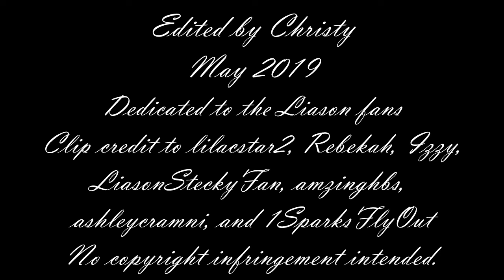Jason and Elizabeth // When I Saw You {Happy 15th Anniversary, Liasonites Gathering Online!}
*Watch in HD, please! Small screen is best.*

This is for all the Liason fans at Liasonites Gathering Online. Thank you to Laurie who gave me the extra time I needed to finish this video. I hope you all enjoy the parallels and memories I included. I tried to end the video full circle from Steve's first scenes back on the show with Becky in 2017. It made me wish GH writers would actually give these two the love story they deserved!

Song: "When I Saw You" by Mariah Carey

Voiceovers:

Elizabeth: I love you the way you are.
Jason: I love you so much...You're perfect. I wish I could spend the rest of my life with you, but I can't.

Jason: You look beautiful.

Elizabeth: You make me happy...
Jason: You deserve to be happy.
Elizabeth: ...you make me feel free.

Jason: It's Jake?
Elizabeth: It's short for Jacob Martin. I gave him your initials.
Jason: Jacob Martin. I like it.

Elizabeth: I want to share a life with you.
Jason: That is all I want.

Jason: I love you.
Elizabeth: I love you.

Jason: I want a life with you...I want a family...
Jason: Will you marry me?
Elizabeth: Yes!
Jason: ...with you.

Elizabeth: I don't think you ever knew just how much I fell in love with you.

Ric (to Jason): You've always been a little bit in love with Elizabeth.

Jason (to Spinelli): I've always wanted to be with Elizabeth.

Elizabeth: ...this time, it's going to be our house.